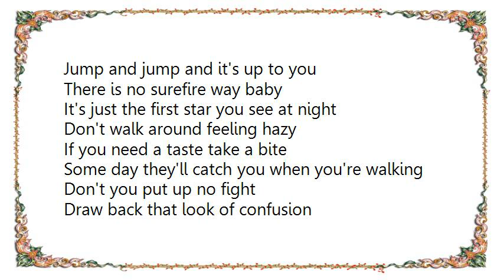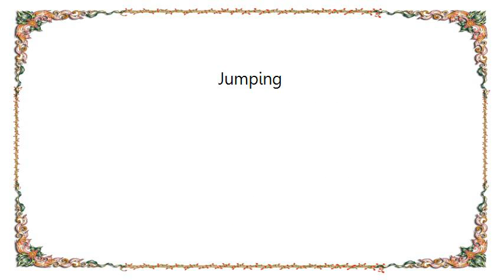INXS - Jumping Lyrics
[Lyrics INXS - Jumping]
Say when you get down
Look to your left
Say when you get up
Look to your right
Figure out the puzzle
Make sure the pieces fit tight
Jumping jumping
All night long
Jump and jump and it's up to you

There is no surefire way baby
It's just the first star you see at night
Don't walk around feeling hazy
If you need a taste take a bite

Some day they'll catch you when you're walking
Don't you put up no fight
Draw back that look of confusion
Say you don't believe in straight lines